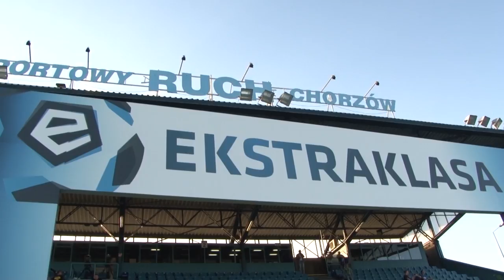Kulisy meczu Ruch Chorzów - Lech Poznań 1:1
Na inaugurację T-Mobile Ekstraklasy Lech Poznań zremisował w Chorzowie z Ruchem 1:1. Poznaniacy prowadzili do przerwy po golu Vojo Ubiparipa. Wyrównał w końcówce meczu Marcin Malinowski. Tak wyglądało to spotkanie od kuchni. Autorem filmu jest Marek Drożdż.